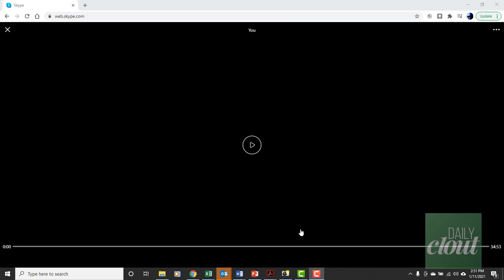Dr. Naomi Wolf and Academic Whistleblower Dr. Simon Goddek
Academic Whistleblower Dr Simon Goddek Speaks Out about the One-Day Peer Review for COVID Test Research Paper, Academic Persecution Faced by Scientists